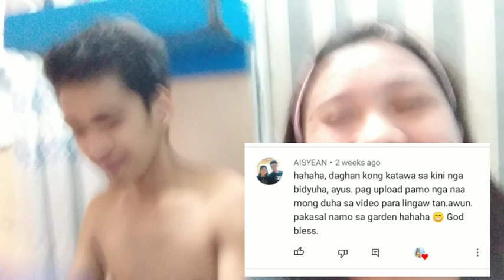COKE W/TUYO PRANK KAY BABE SUBRANG L.T | wilfreda belardo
Thank you mga bebeko sa walang sawang pag suporta labyu ol ❣️